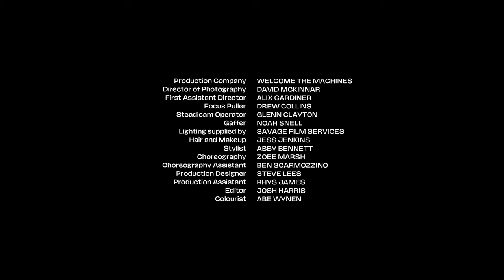Gretta Ray - Bigger Than Me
“Bigger Than Me” is part of Duology 1, alongside “Readymade”.

Duologies are two songs joined in theme but creatively distinct; written from differing perspectives, released as a pair.

Directed by Josh Harris
Produced by Josh Harris
Production Company: Welcome The Machines

Lyrics:
My house is a hotel room in the inner city of a place I don’t know well, but I’m shown the ropes, to try to tame the vertigo
Morning is a run way, speed, thirty thousand feet
I’m living sky-high
On to the next thing, and so it goes
I entertain rest, but I don’t

When you think like you dream
Nothing’s an impossibility
Through a particoloured lens is how I see
And never too far out of reach
I feel a force waiting patiently
Ready to take the lead
‘Cause it’s bigger than me

This love hit without a warning
Took control and it has dawned on me that it’s all I need
This is bigger than me
This love will never be a makeshift state of mind
Held hostage, not an off switch that one could find you see
For this is bigger than me

My work is a night shift spent stood underneath lights so blinding, but all-inspiring
Immersed in sound
While elevated above the ground
My view is a human sea
Though the water’s rough, it’s unoffending and never ending with a roar so loud
I live in awe in the here and now

Nothing’s an impossibility
Tend to the beast I feed

Held hostage
No off switch
Held hostage
No off switch

Held hostage
No off switch
Held hostage
No off switch